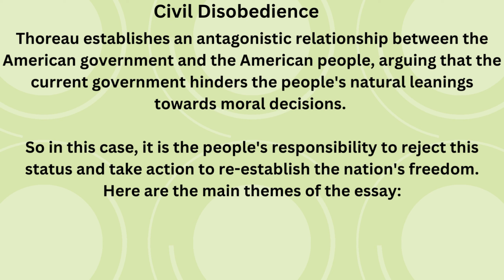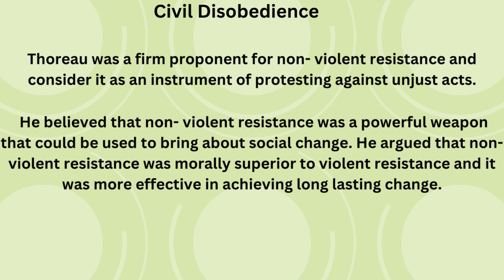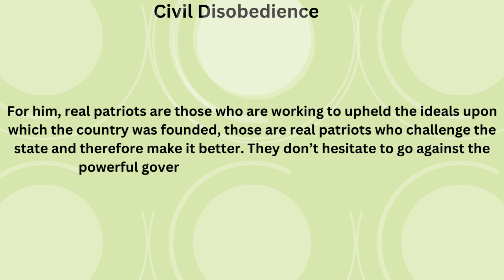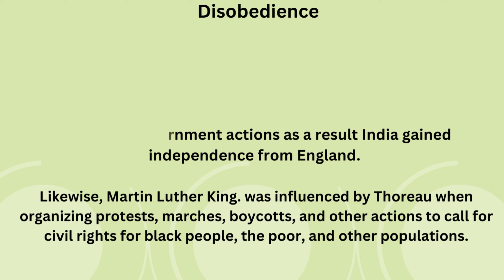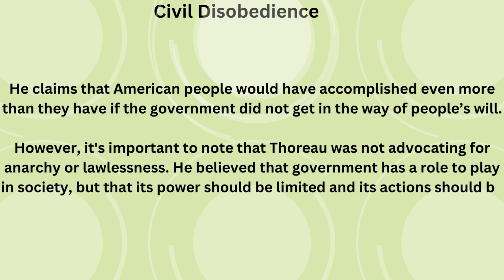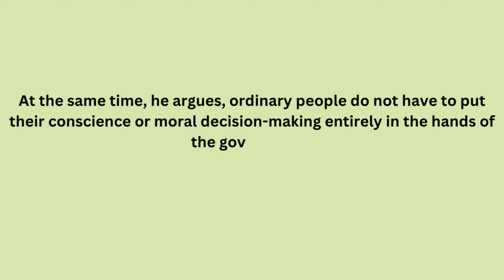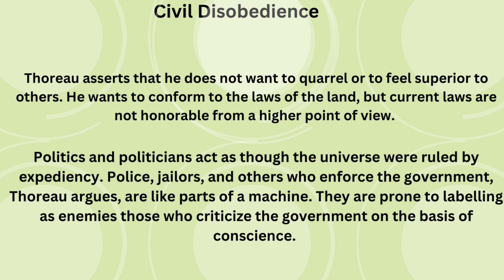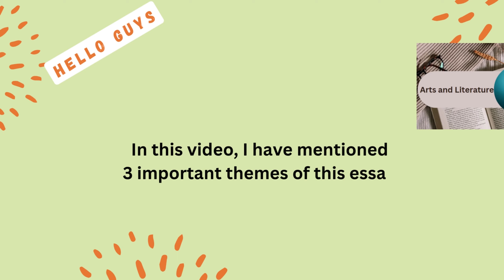Themes of "Civil Disobedience" By Henry David Thoreau